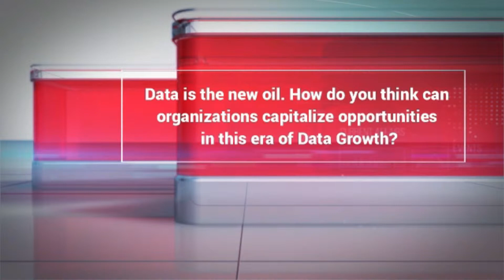Is Data the new oil?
It's a claim probably we have heard many times " Data is the new oil!"
As information (data) is used to power much of the transformative technology we see today – artificial intelligence, automation and advanced, predictive analytics.
Let's find out from industry experts - Mr Ravinder P Singh, Mr.Arya Rajesh Kumar , Mr. Anil Gopinathan, Mr. Sudhir Padaki, Mr.Raghavan Subramania, that how organizations can capitalize opportunities in this era of Data Growth?